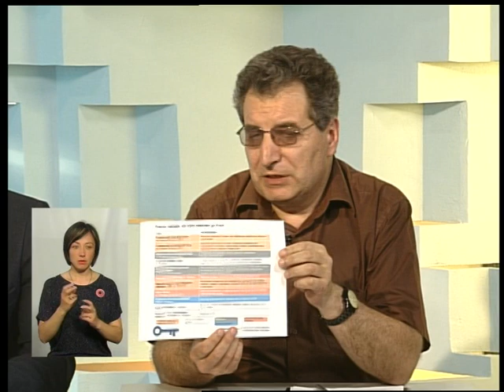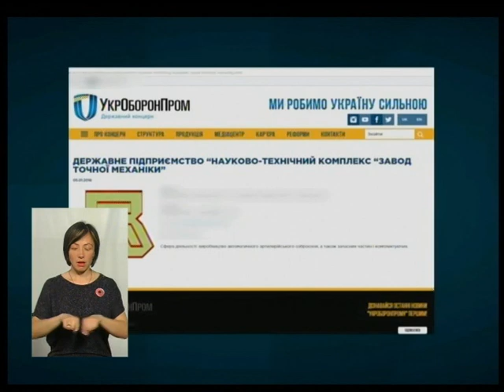Тема дня. Внесок Хмельниччини у оборонну здатність України. 09.05.18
4 підприємства Хмельниччини нині працюють в оборонному секторі України. Всі вони свого часу працювали на радянську армію. Пережили період перепрофілювання і знову відновили виробництво військового обладнання і працюють на українську армію.Про те, яку роль оборонні підприємства області відіграють в досягненні перемоги говоримо з
 істориком Олегом Рудим та начальник відділу забезпечення ДП «Красилівський агрегатний завод» Андрєм Абельчуком.